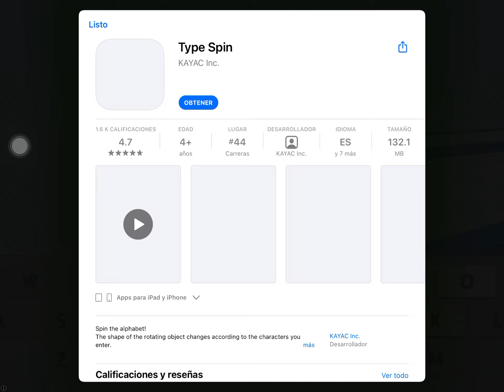Intentando hacer 100 puntos en survial en Supreme duliest Stickman